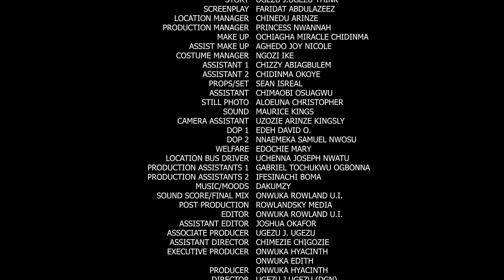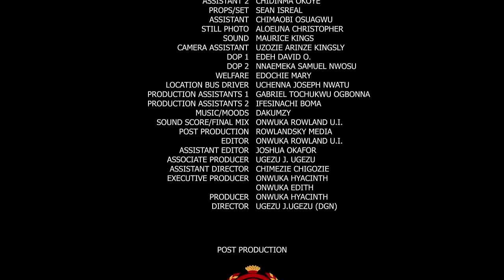She Gave Up On Love After Most Men Came To Her Cos She Is Rich But She Find Pure Love In Her Gateman